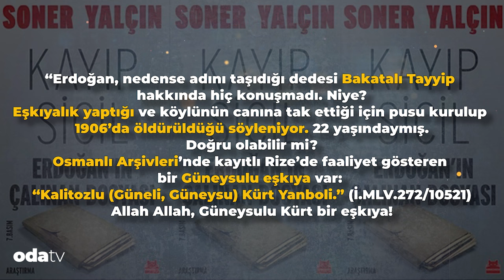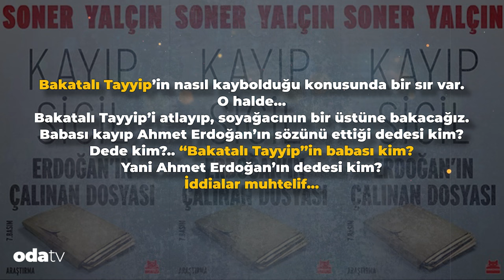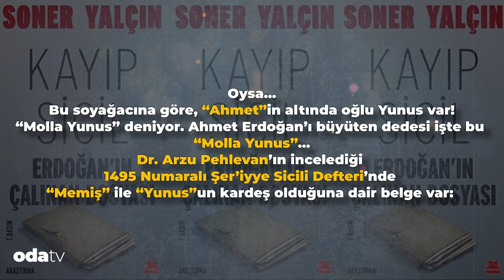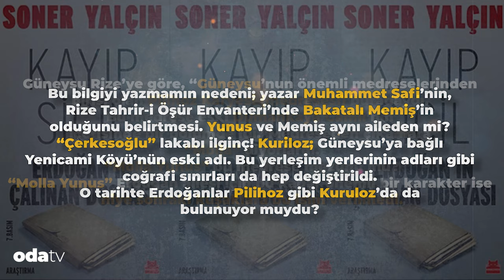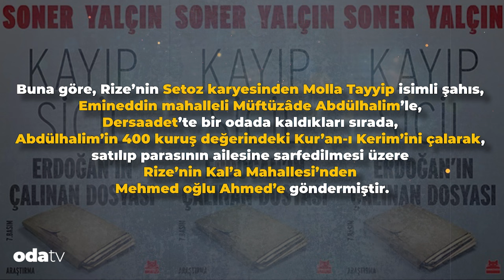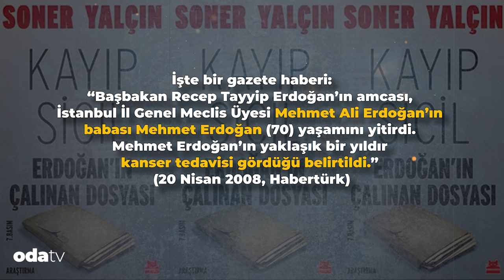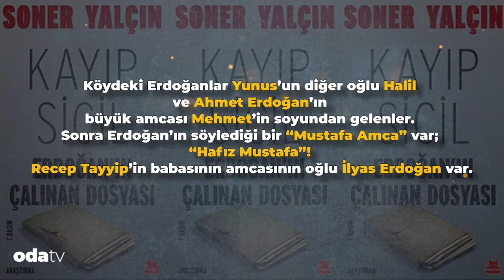Erdoğan'ın Kayıp Akrabaları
Cumhurbaşkanı Recep Tayyip Erdoğan'ın 68. doğum günü dolayısıyla sosyal medyadan çok sayıda tebrik mesajı yayımlandı.

Cumhurbaşkanı Recep Tayyip Erdoğan’ın kökeniyle ilgili birçok çalışma yapıldı. Bu çalışmalar da birçok iddiayı beraberinde getirdi. Bununla ilgili yapılan çalışmalardan biri de Soner Yalçın’a aitti. Soner Yalçın yazdığı Kayıp Sicil / Erdoğan’ın Çalınan Dosyası adlı kitapta bu detaylara yer verdi. İşte kitaptaki o bölüm…